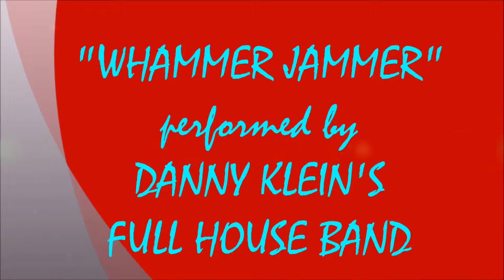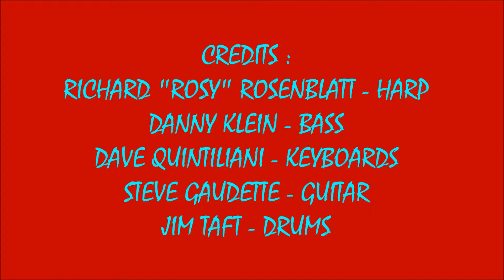WHAMMER JAMMER - DANNY KLEIN'S FULL HOUSE (3/23/2019)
LIVE SATURDAY NIGHT SOUNDS AT THE ZORBA MUSIC HALL #8  ! ! ! !    WHAMMER JAMMER - DANNY KLEIN'S FULL HOUSE BAND ! ! !
RECORDED LIVE IN LOWELL, MA. AT THE OLYMPIA ZORBA MUSIC HALL ON SATURDAY 23, 2019.